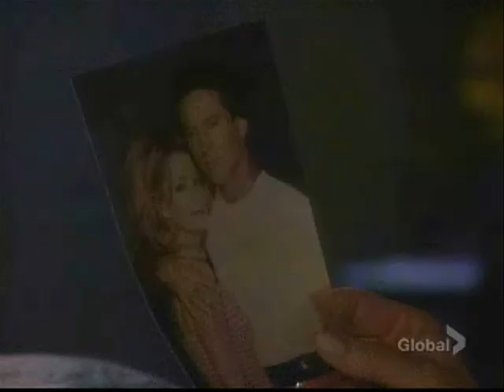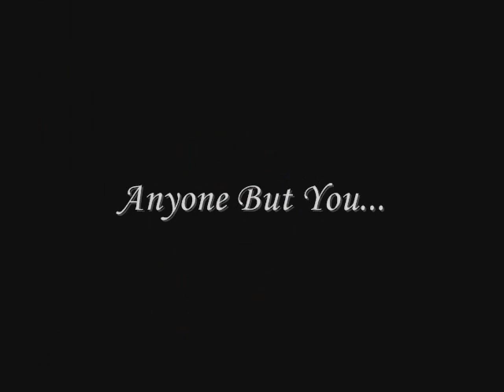Anyone But You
by Jewel